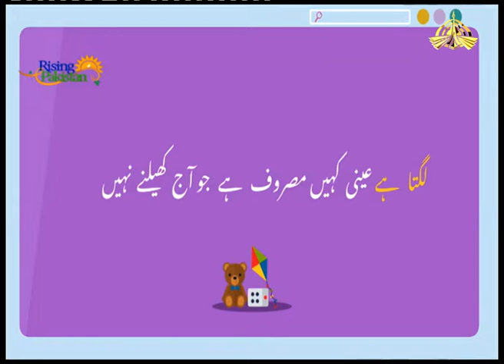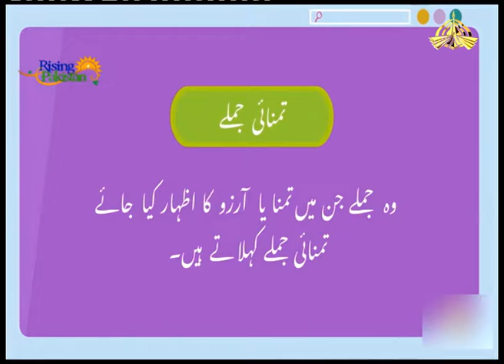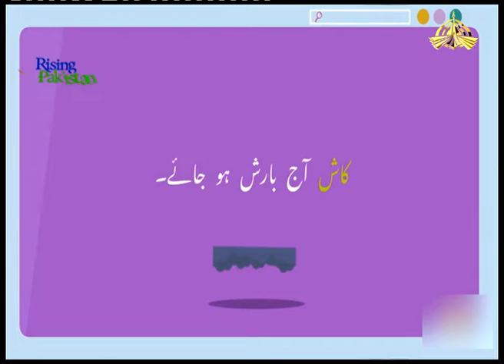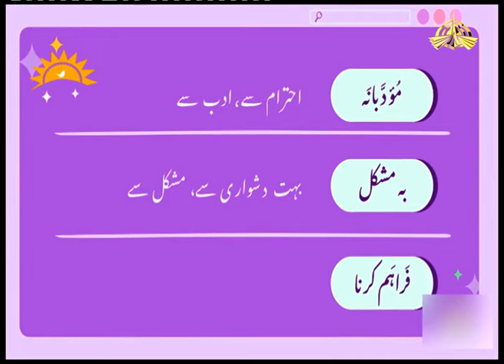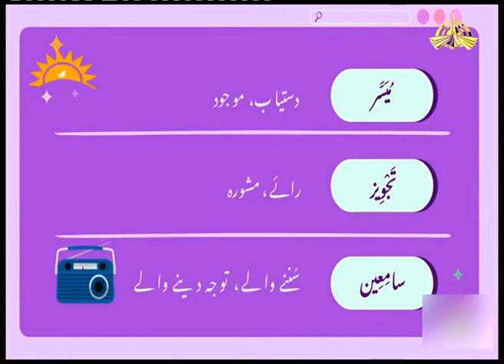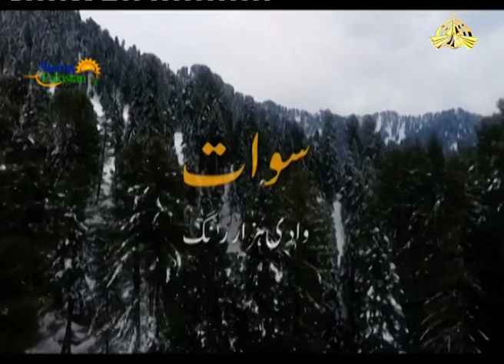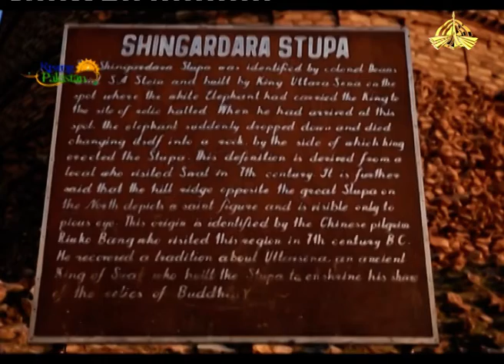Rising Pakistan 19-08-22 Opening Segment